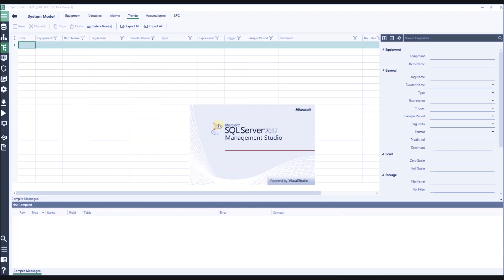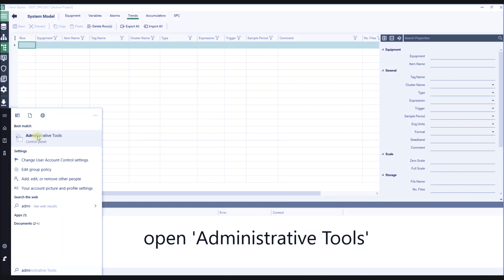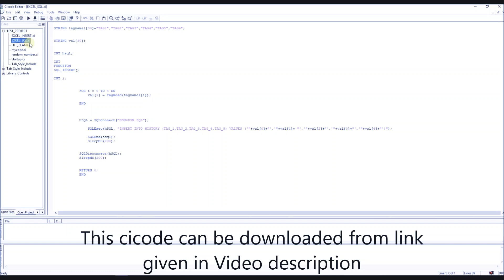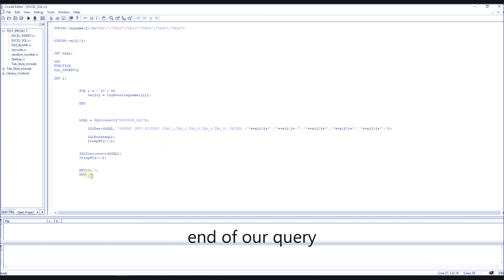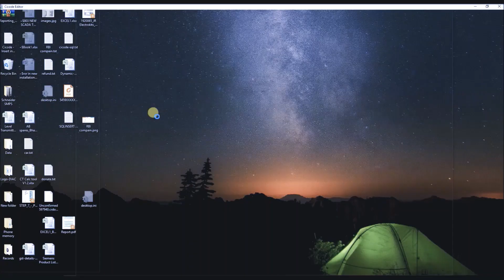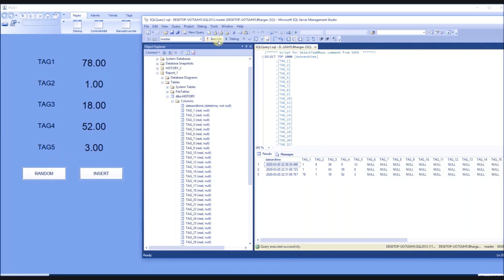Citect SCADA Tutorial - Inserting data into SQL using ODBC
Similar to inserting data in excel , same cicode with some changes , can be used to insert data into SQL table using ODBC connection.

Check out other Citect scada Tutorial / videos:

Citect SCADA - Introduction and getting started - Part 1

Citect SCADA Tutorial - Getting Started
bar graph, change color of bargraph based on different thresholds , slider input , input from keyboard and input from on screen numberpad.

Animate Objects , symbols or images with Symbol set.
Using symbol set animation, animation like

Citect SCADA - OPC DA Communication